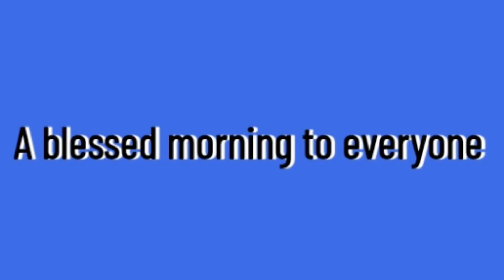Uk49s Lunchtime and Teatime results for yesterday, code and prediction for today 27 July 2022